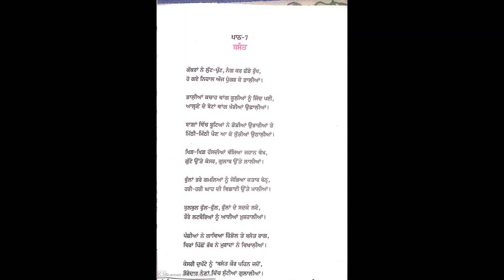CLASS VI PUNJABI CHAPTER 7